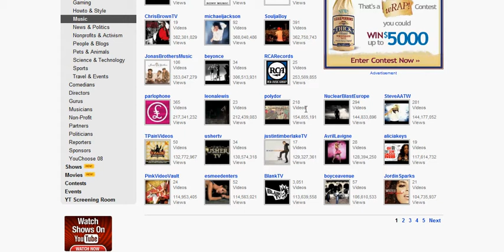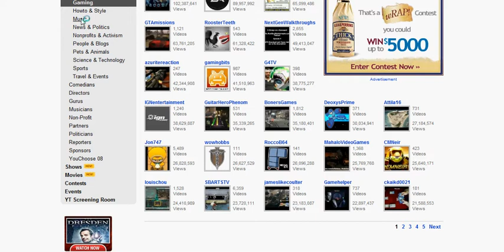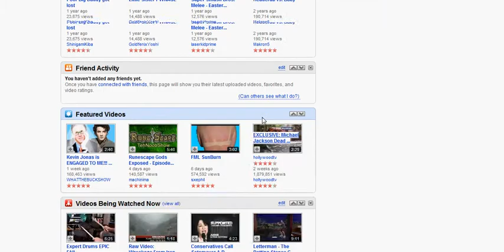How to Get Views